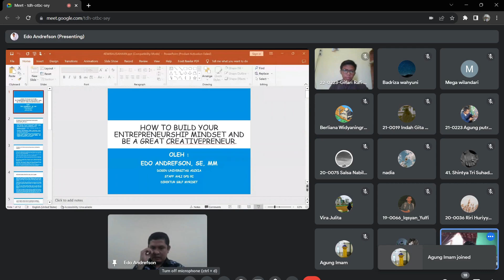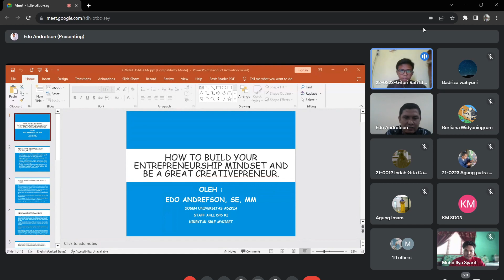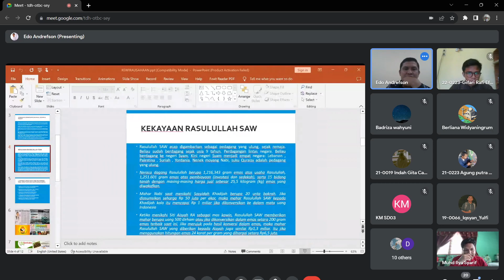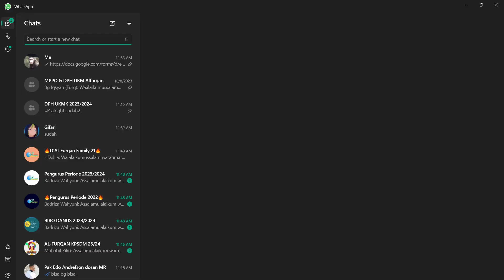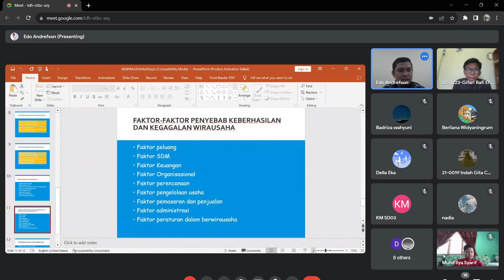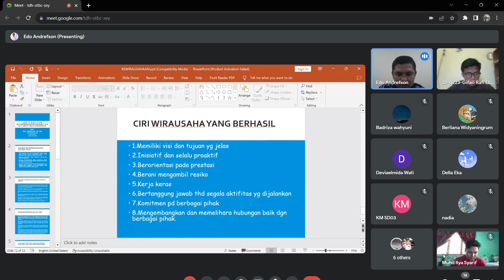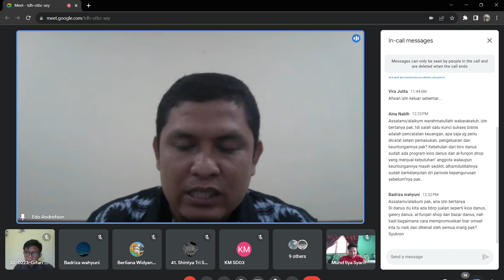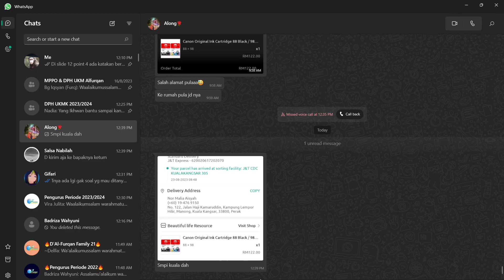"How To Build Your Entreneurship Mindset & Be A Great Creativepreuner" - FORDAN (Forum Danus)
Tanggal 23 Agustus 2023 hari Rabu, Biro Danus dari UKM Kerohanian Al-Furqan UPI "YPTK Padang telah melaksanakan kegiatan FORDAN (Forum Danus) dengan judul "How To Build Your Entreneurship Mindset & Be A Great Creativepreuner" yang di sampaikan oleh Dr. (Cand) H. Edo Andrefson, SE. MM